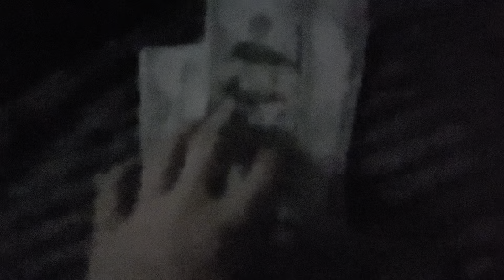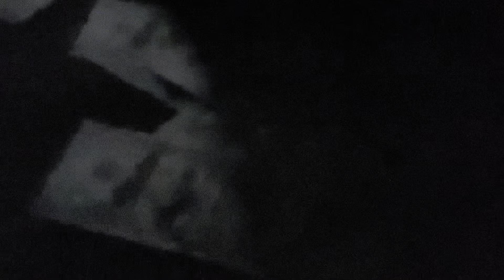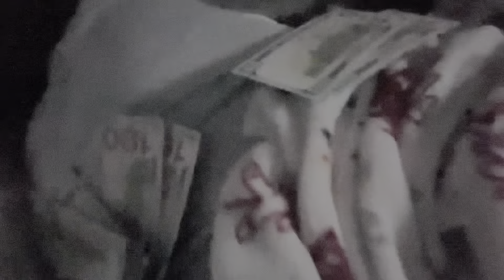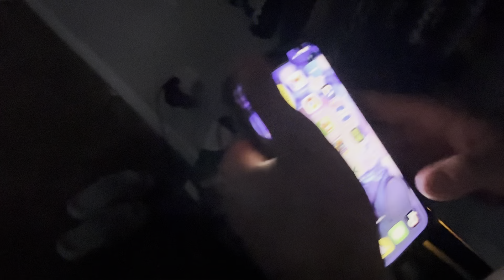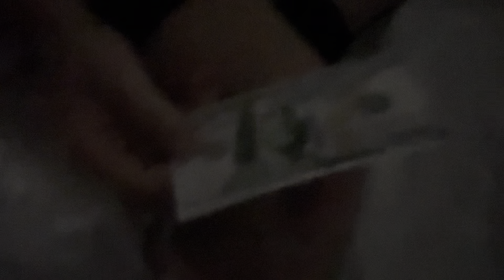I pranked him back!🤫(GONE WRONG)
I pranked my friend back after he pranked me. It might me quiet in some parts of the video btw.